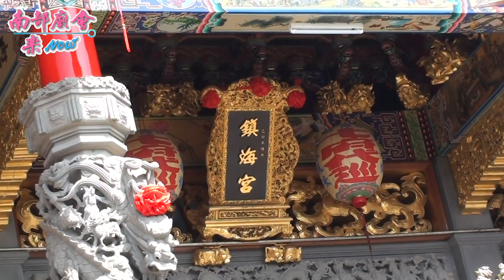【 翻箱老影片 】東港首先成立宋江陣的角頭，打臉宋江陣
屏東東港鎮東津東隆宮乙未正科迎王平安祭典(2015／10／04)